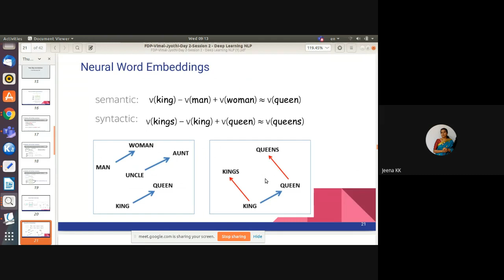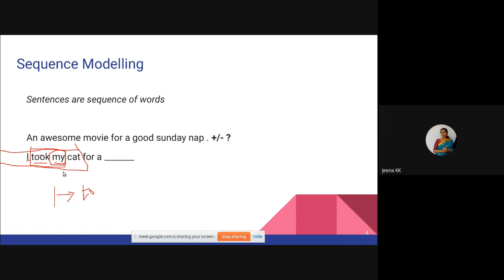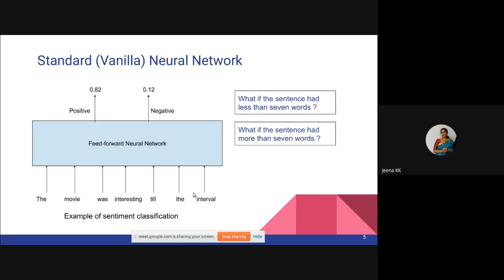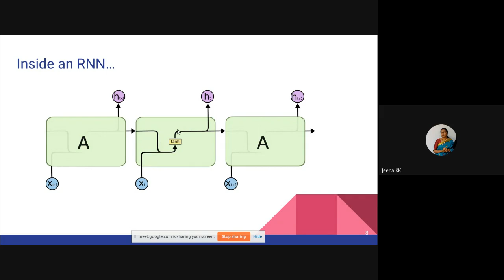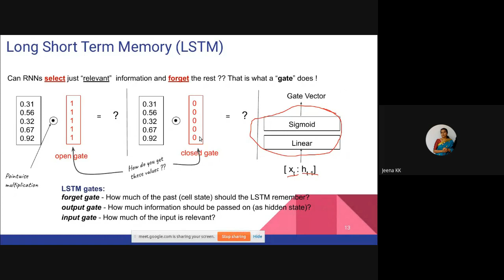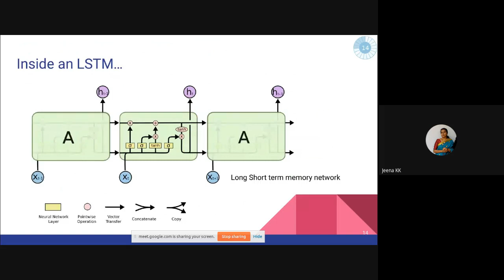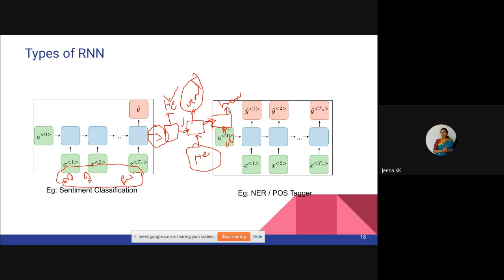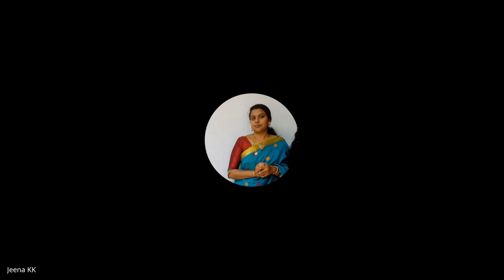FDP (16/03/2022) : SESSION 1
RNN and LSTM